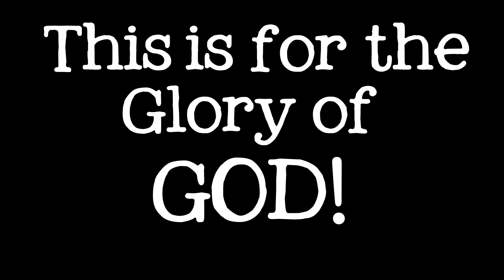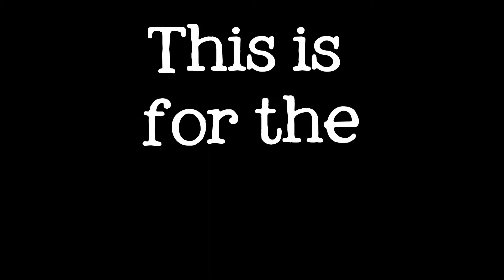End of the Year Video 2017 (Part 2)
The Potter's House Church Alamogordo NM
Song: For the Glory - The OC Supertones